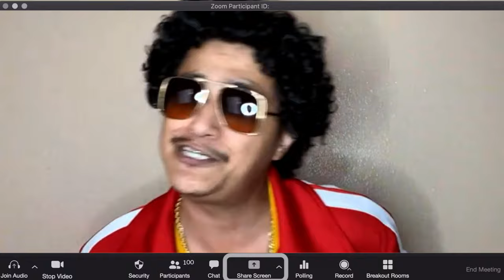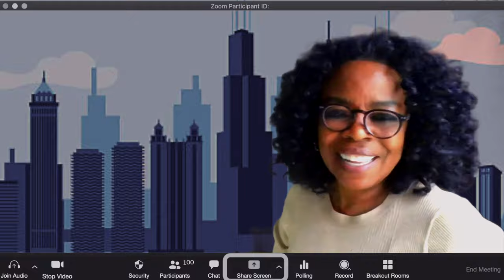Look Alike Greetings with Oprah Winfrey, Justin Timberlake, Snoop Dogg, & Bruno Mars